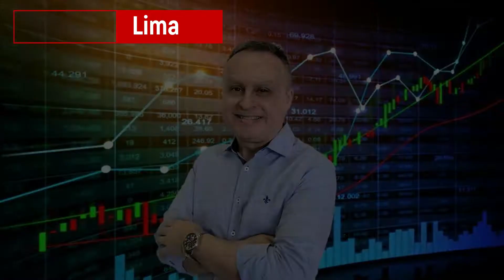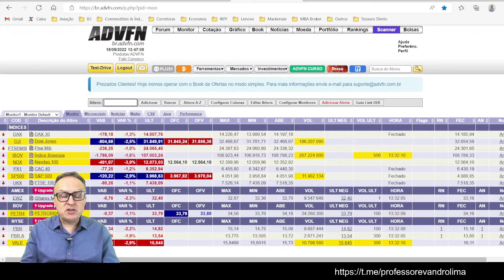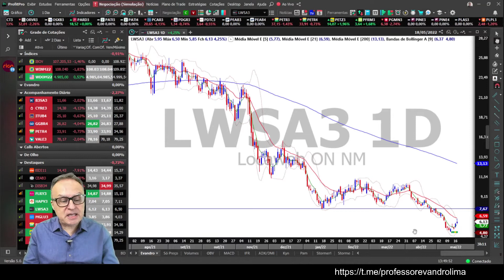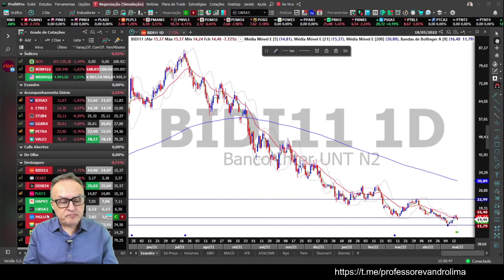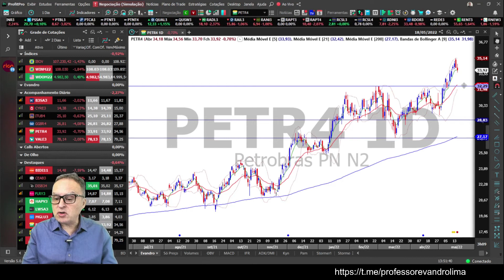Principais Destaques do Dia - 18/05/2022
Enquete de hoje: LWSA3, BIDI11, MGLU3, PETR4, VALE3